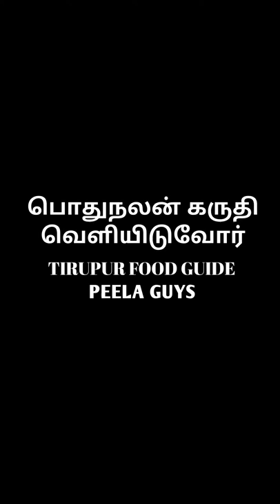காவல் துறையினருக்கு மதிபளிப்போம்!!! | கொரோனா | COVID 19 | Today Trending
காவல்துறை அதிகாரிகளான
காவல் தெய்வங்களுக்கு
இந்த வீடியோ சமர்ப்பணம்